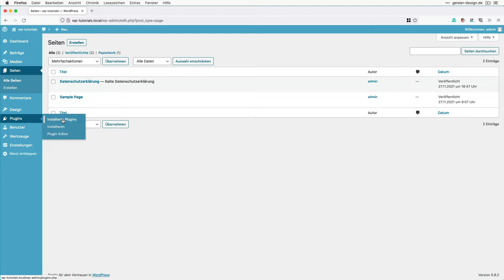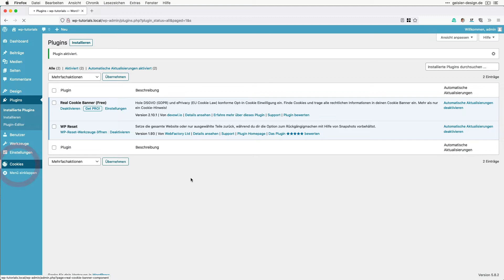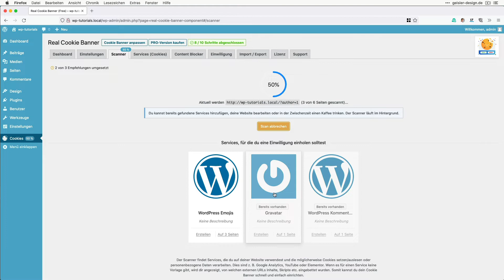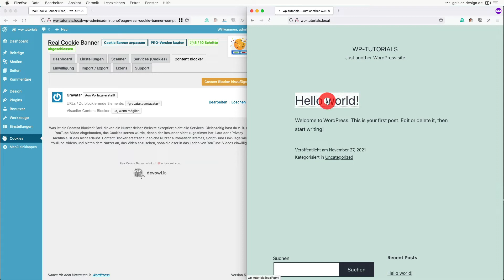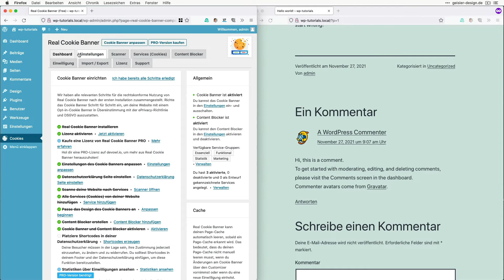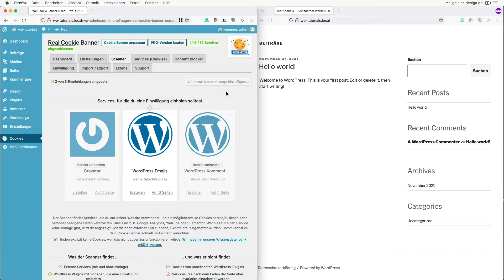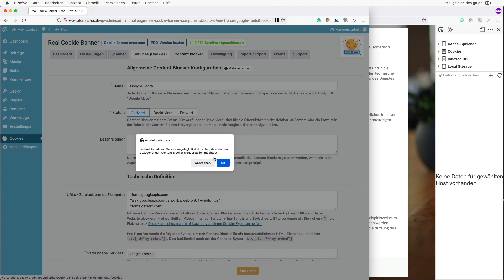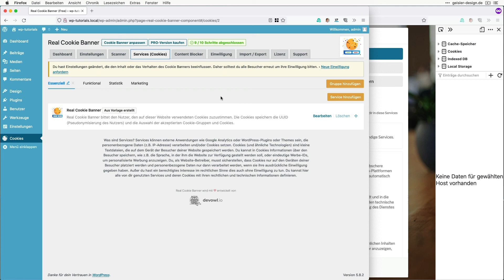WordPress: Real Cookie Banner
Real Cookie Banner: Videotutorial zu dem klasse WordPress-Plugin, das schon in der Gratis-Version umfangreiche Optionen mitbringt.

Wenn Du Interesse an der Pro-Version hast, erhältst Du mit dem Gutschein »GEISLER-DESIGN« 20% Rabatt auf die Lizenz! (Disclaimer: ich stelle Dir dieses Tool nicht vor, weil ich Affiliate-Partner bin, sondern weil ich »Real Cookie Banner« sehr, sehr gut finde – und selbst auch auf meiner Website einsetze.)

0:00 Intro
0:35 Eine WordPress-Standardinstallation in DevKinsta
1:30 Installation Real Cookie Banner
3:30 Der Service-Scanner von Real Cookie Banner
7:30 Real Cookie Banner im WordPress-Customizer
8:15 Beispiel: Theme mit Googlefonts
12:50 Outro